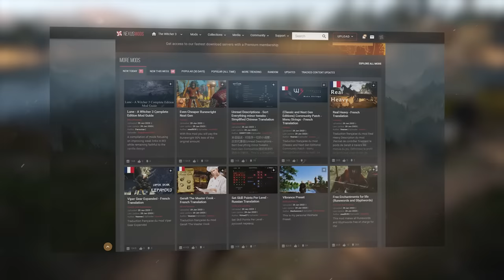3 UKRYTE MISJE W BIAŁYM SADZIE O KTÓRYCH NIE WIEDZIAŁEŚ . WIEDŹMIN 3 GRANE NA AKUALIZACJA NEXT-GEN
0:00 INTRO
0:09 MISJA 1 : WIERNY PRZYJACIEL
4:00 MISJA 1.5 : RATOWANIE TOMIRY
6:26 MISJA 2 : CENNA PRZESYŁKA
15:21 MISJA 3 : ZAGINIONY W AKCJI